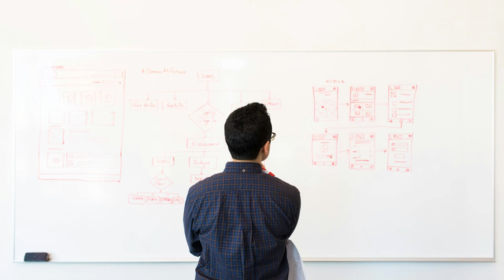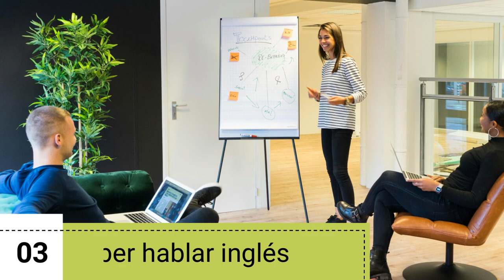➡️ Requisitos para TRABAJAR en REINO UNIDO LEGALMENTE (2025)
¿Cómo trabajar en UK de forma legal? Te lo explicamos, de forma resumida, en este vídeo.

NOTA LEGAL